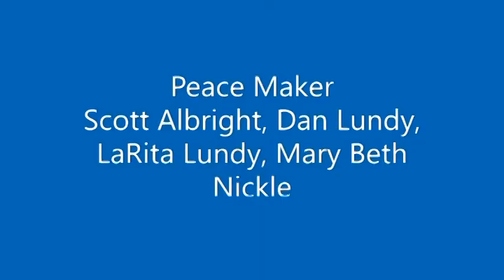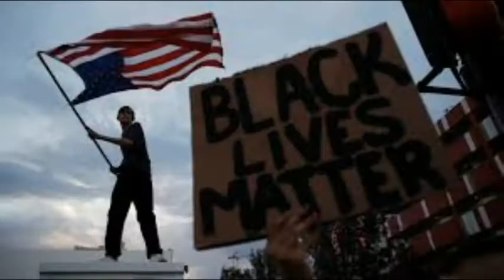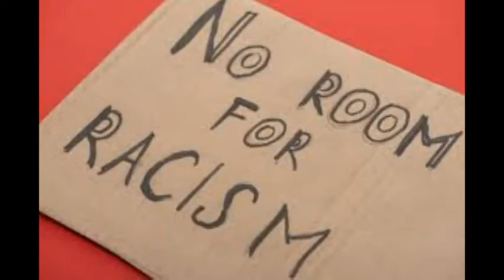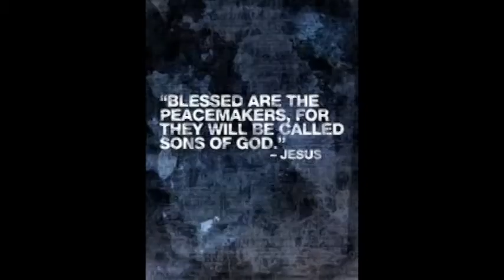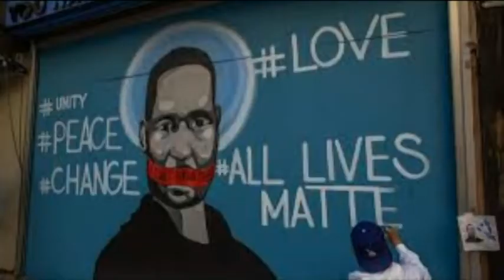PeaceMaker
Original song by Scott Albright.  Sung 6/5/2020 during a Facebook Live on the Freedom Foursquare Portland Oregon page, thanks to Steve Carlson of For Portland Ministries.  Thank you Dan and LaRita Lundy, singing, guitar, and hand drum.  Thank you Mary Beth Nickle, Native American flutes.  Thank you Pastor Luke Frechette, SBC for the facility.  Thank you Esai Taylor for technical support and presence.  Thank you Yeshua, Jesus, for being our PeaceMaker.  All images taken from current news sites and Google image searches.